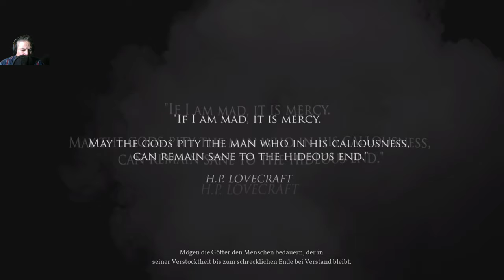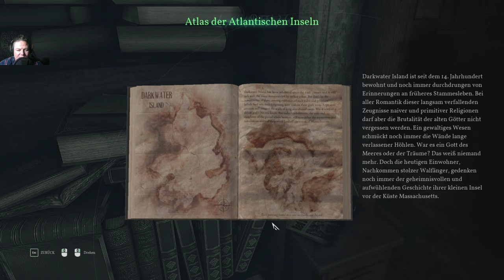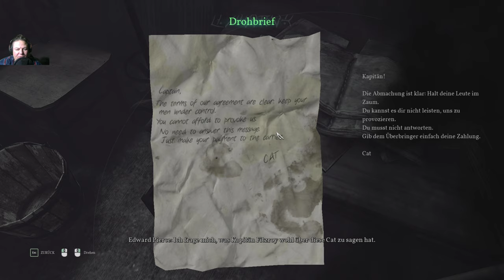01 - Call of CTHULHU - Gameplay - PC-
Das Horrorgame mit dem seltsamen Namen, die Atmosphäre stimmt auf jeden Fall :)
Mein Discord Server:
Hier zu meinem Twitch Kanal:
Hier zu meinem Instagram Kanal:
Hier zu meinem Twitter Kanal:
Hier zu meiner Facebook Seite